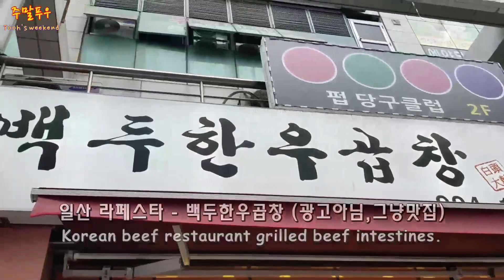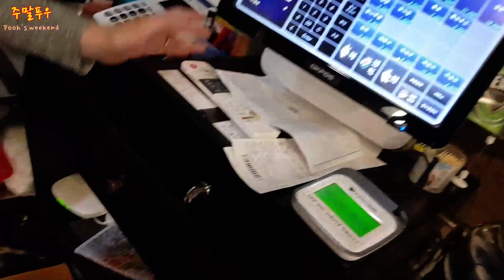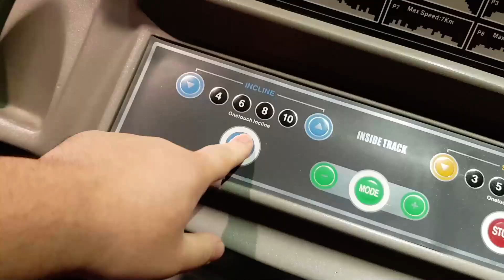소곱창,양대창,소막창,볶음밥 까지 [주말푸우] 출연 : 은갈치누나 pooh's weekend Mukbang.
구독 ! 좋아요 ! 댓글! 은 푸우에게 큰 !! 아주 ~~ 큰 ~~ 힘이 됩니다